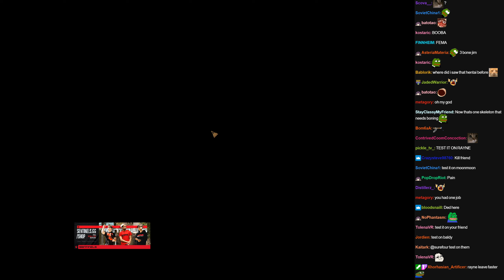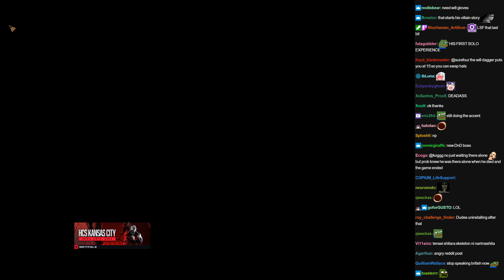Surefour's vod: Dark and Darker, part 1 (Pickpocketing with moon)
Game starts at 08:50.
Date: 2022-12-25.